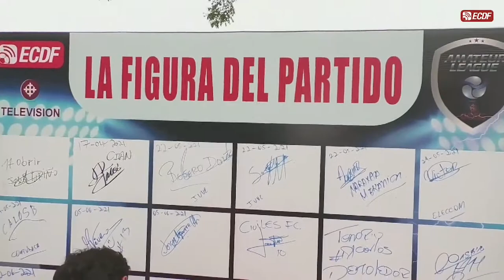AMATEUR LEAGUE | ENTREVISTA SÁNCHEZ - JUGADOR ELECOOM